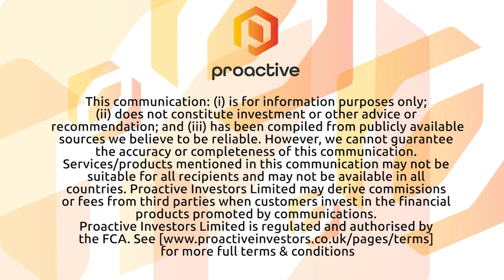Matador Mining bridges the gap with infill drilling at Cape Ray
Matador Mining's Warren Potma speaks to the latest assays out of the Window Glass Hill region, which forms part of the company's cornerstone Cape Ray Gold Project in Newfoundland, Canada. Potma says the infill drill campaign is bridging the gap between two key gold camps at Cape Ray and the company is starting to see continuity in mineralisation across the property. There's a bevy of programs still to come as Matador sees out the winter drilling season, with a steady stream of results anticipated over the March and June quarters.